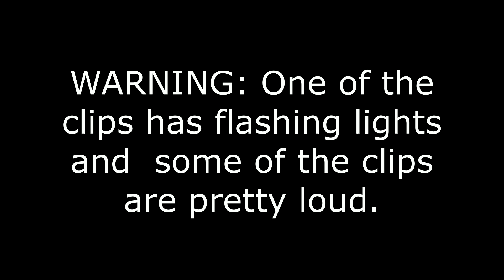Survive the Disasters Reborn (Fanmade): Version 43 (Part 1)